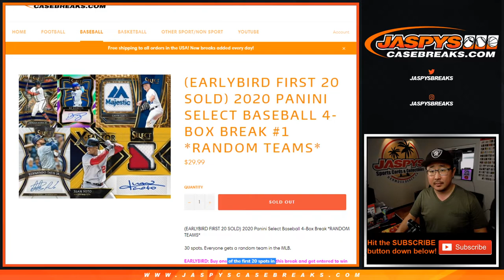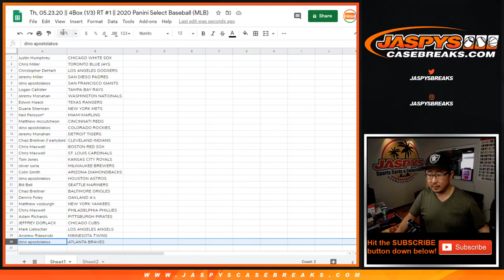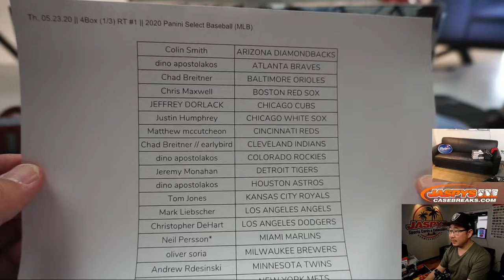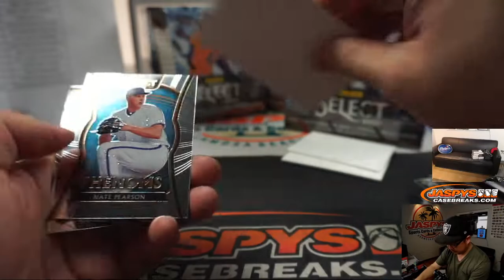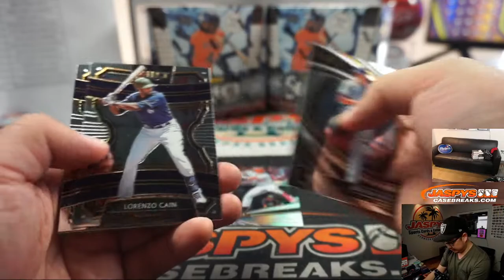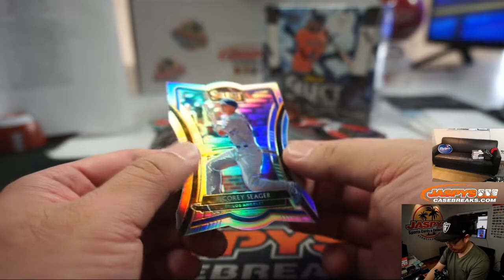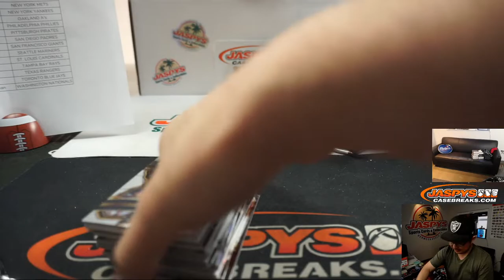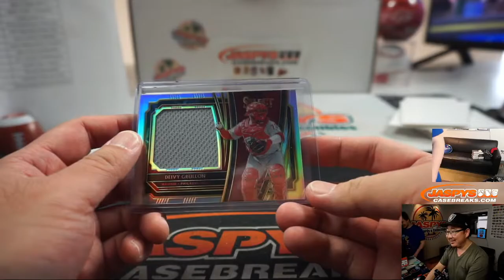Th, 05.23.20 || 4Box (1/3) RT #1 || 2020 Panini Select Baseball (MLB)